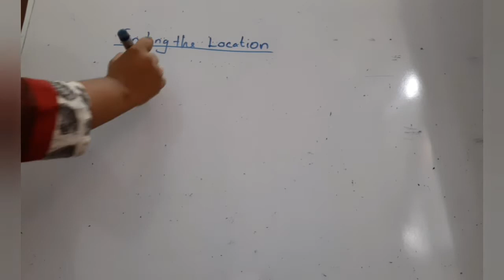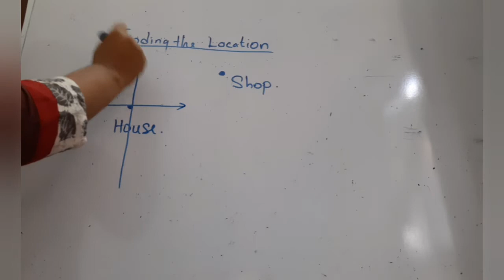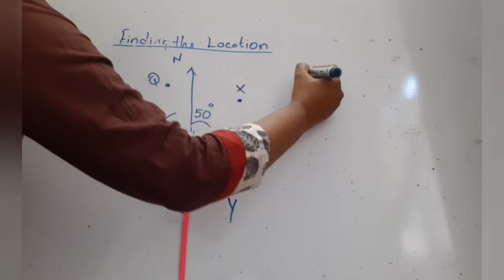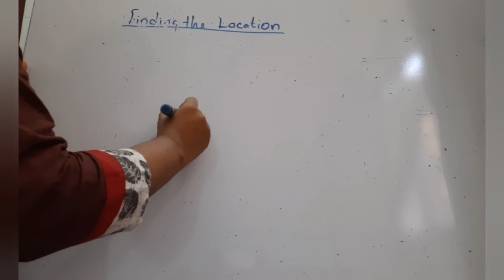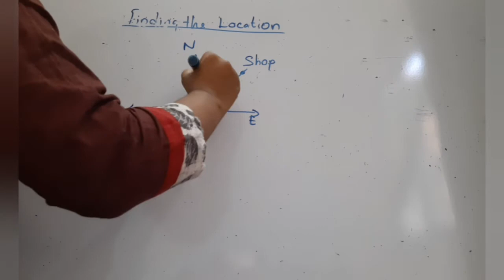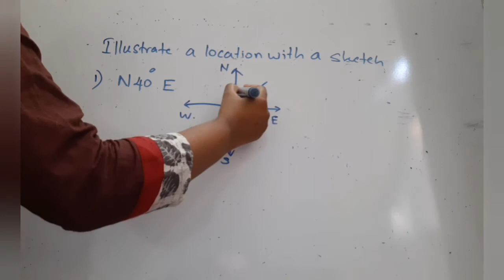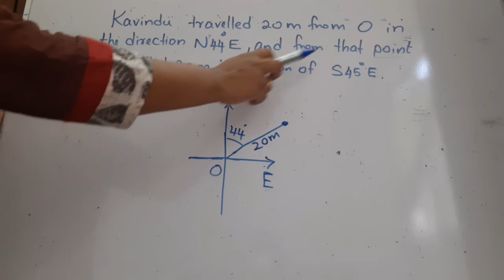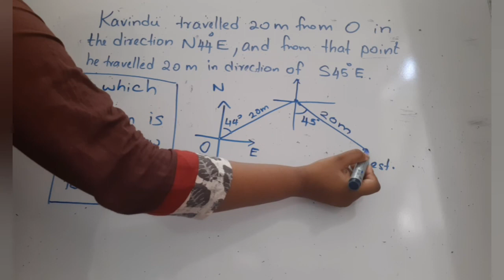Location of a place - Grade 8 - chapter 24 - English medium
This channel will help the students to learn Mathematics online. Due to prevailing situation in the countries all students find it difficult to cope up with the syllabus. so this channel will help them to understand each lesson to learn in similar way of classroom teaching. The maths lessons are taught according to the Sri Lankan teaching system and mostly through activities and various resources. Exercises of the text books will also be explained. students can ask their doubts related to the maths text book.

As an Educator, I would like to contribute something to our students to enhance their knowledge in mathematics.

Mrs. Christela Edvin